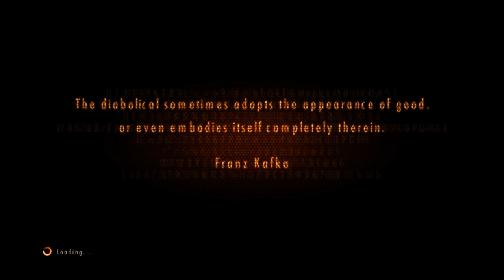Let's Play Resident Evil Revelations 2 - S9 P1